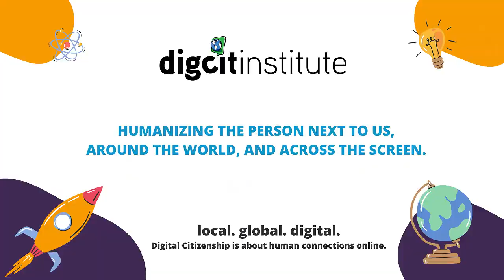Sesión de alumnos comprometidos en DigCit Instituto Docet MX y Colegio Tercer Milenio ARG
En esta sesión alumnos del colegio Tercer Milenio en Argentina y el colegio Docet en Monterrey, México comparten entre ellos algunos de los proyectos que han elaborado en este ciclo escolar.
Experiencias, obstáculos y éxitos son compartidos por los mismos alumnos, quienes, guiados por sus maestros están creando experiencias de aprendizaje de impacto local, global y digital.